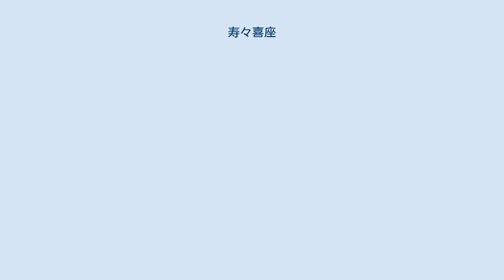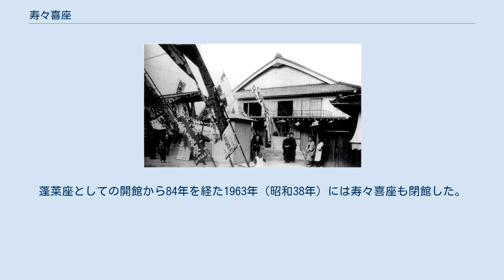寿々喜座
寿々喜座（すずきざ）は、愛知県碧南市（旧大浜町域）にあった劇場・映画館。
1879年（明治12年）に大浜村営劇場の蓬莱座（ほうらいざ）として開館し、1902年（明治35年）に民間に譲渡されて寿々喜座に改称、1963年（昭和38年）に閉館した。
 碧海郡大浜村の林泉寺の前の土地に、1879年（明治12年）に大浜村営劇場の蓬莱座（ほうらいざ）が開館した。
現在の碧南市域初の劇場である。
やがて蓬莱座は経営難となり、156円で鈴木喜三郎に売却された。
 戦前 1934年に再建された寿々喜座 鈴木喜三郎は1902年（明治35年）に約300m北の大浜村字六供に新築移転させ、自身の名前から寿々喜座（すずきざ）に改称した。
寿々喜座では主に浪花節や軽演劇が上演され、「浪花節は寿々喜座」と言われるほどの評判を得た。
 寿々喜座でも上映された『カサブランカ』（1942年）。
主演のハンフリー・ボガート（写真左）とイングリッド・バーグマン 1932年（昭和7年）には火災で焼失し、1934年（昭和9年）に再建されて営業を再開した。
地元の古老は『望郷』（1937年・ジュリアン・デュヴィヴィエ監督）、『哀愁』（1940年・マーヴィン・ルロイ監督）、『カサブランカ』（1942年・マイケル・カーティス監督）などが上映されたことを振り返っている。
 戦後 太平洋戦争後に映画の最盛期を迎えると、碧南市の他館が邦画を上映する中で、寿々喜座は洋画の専門館として賑わいを見せた。
1953年（昭和27年）の碧南市には寿々喜座に加えて、旧新川町域に新盛座と新川キネマが、旧棚尾町域に三栄座があった。
寿々喜座は碧南市で最も多い679席の座席を有し、邦画全般を上映していた。
 映画最盛期の1960年（昭和35年）の座席数は596席であり、碧南市の5館の中ではもっとも座席数が多かった。
この年の碧南市には寿々喜座に加えて、新盛座と浜劇と新川キネマと三栄座があった。
寿々喜座と新盛座は東映作品を、三栄座と新川キネマは邦画全般を、浜劇は邦画・洋画問わず上映していた。
日本の映画館数は1960年をピークに減少に転じている。
蓬莱座としての開館から84年を経た1963年（昭和38年）には寿々喜座も閉館した。
現在は寿々喜座の跡地に碧海信用金庫碧南支店が建っている。